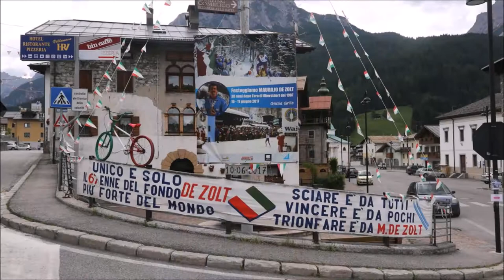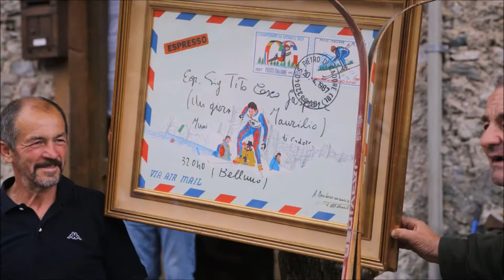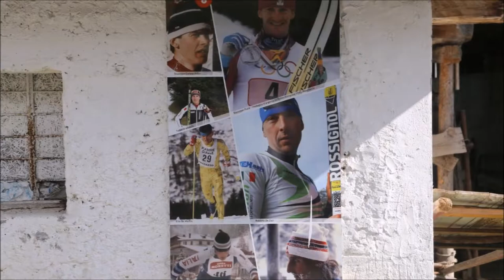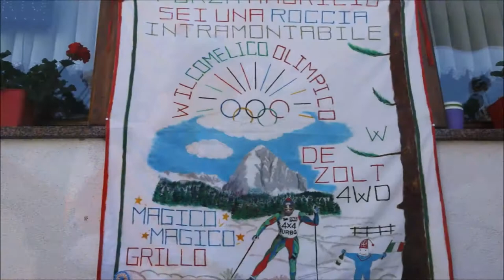L'inaugurazione del Trei dal Grillo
Il video è uno slideshow di immagini riprese da Massimo De Martin Mattiò durante l'inaugurazione a Presenaio del Trei dal Grillo, il sentiero tematico dedicato allo sciatore comeliano Maurilio De Zolt.
Lungo il Trei si snodano le installazioni artistiche che portano le opere che artisti vari hanno dedicato al Grillo.

Musica: You Make My Heart Sing So Loud... by Will Bangs